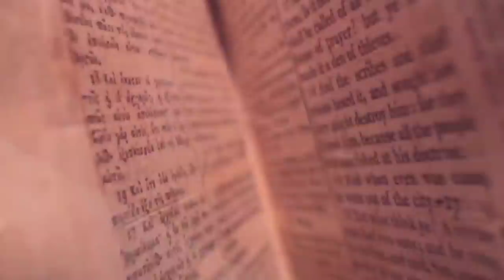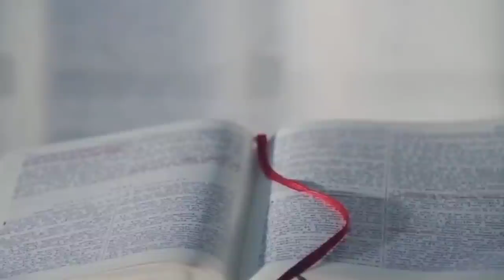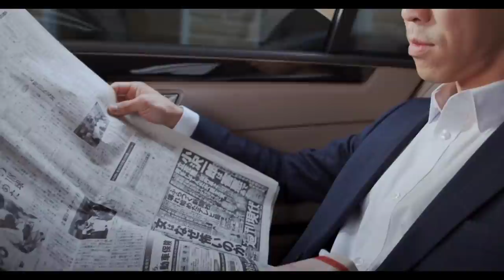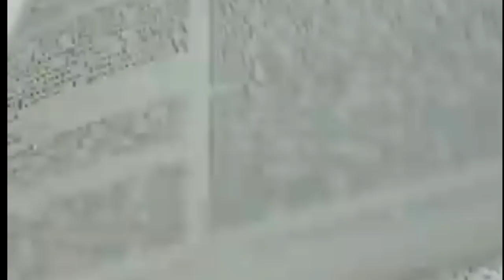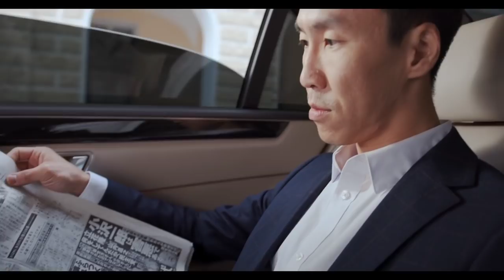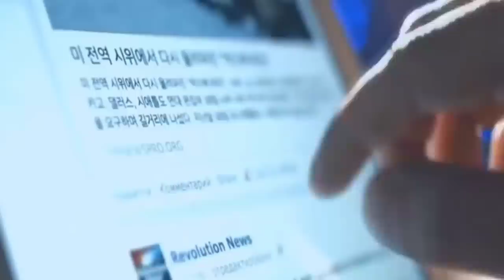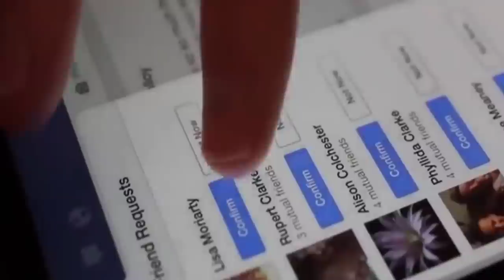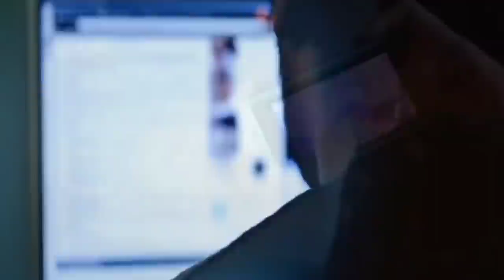Desvendando o Conceito do Fim do Mundo: Perspectivas Bíblicas Reveladoras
Neste vídeo impactante, exploramos as perspectivas bíblicas sobre o conceito do fim do mundo. Através de uma análise cuidadosa das escrituras sagradas, desvendamos revelações surpreendentes sobre os eventos relacionados ao fim dos tempos. Acompanhe essa reflexão profunda e esclarecedora, enquanto mergulhamos nas profecias bíblicas que nos guiam na compreensão do que está por vir. Prepare-se para uma jornada de descoberta e entendimento sobre o significado e a esperança que a Bíblia traz em meio às narrativas do fim do mundo. Não perca a oportunidade de obter insights valiosos e uma nova perspectiva sobre esse tema tão intrigante.

🔸PREGAÇÕES

🔸 SÉRIE APOCALIPSE

🔸EZRA MA

🔸MIGUEL MA

🔸EXIBINDO CRISTO

🔸Queridos irmãos!